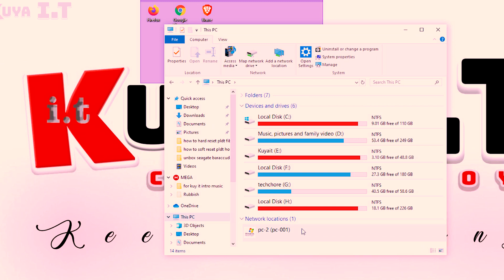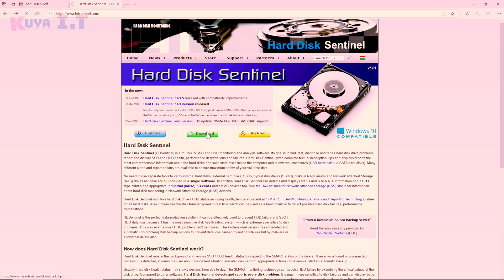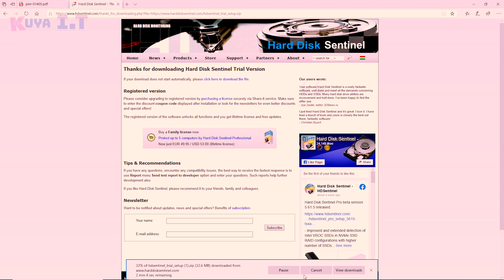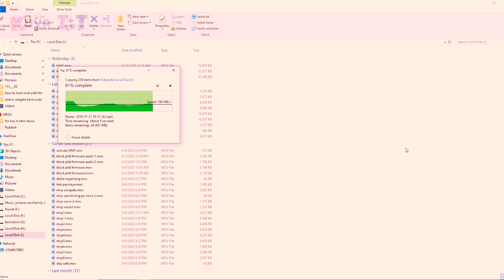💻Unboxing Seagate Barracuda 2TB, install, review, and read/write speed test (Filipino w/Eng sub)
🦁Seagate Barracuda 2 Terabytes, install, review, and read/write speed test.

➊  Unbox Seagate Barracuda 2 terabytes.
➋ How to install Seagate Barracuda into your System unit?
➌ Is Seagate Barracuda a good Hard Disk Drive?
➍ Check Seagate Barracuda's health.
➎ Seagate Barracuda Transfer rate, read/write speed testing.

🦁Sa video pong ito alamin po natin ang mga dapat gawin matapos mong bumili ng HDD/Hard Disk Drive or Hard drive.

① Buksan po natin ang bagong Seagate Barracuda 2 Terabytes.
② Ituturo din sa video na to kung paano i-install ang bagong HDD sa system unit.
③ Sasagutin din dito kung maganda ba tong Seagate na HDD o hindi.
④ I-check din ang health ng bagong biling Hard drive na Seagate Barracuda.
⑤ At i-test din ang actual na transfer rate ng Seagate Barracuda. Aabot kaya sa 210 MBps?

use this link to download HDsentinel for HDD health check.

🦁Seagate Barracuda Performance Specification:

➊ 3.5 inches
➋ 2 Terabytes (2, 000 Gigabytes) storage capacity
➌ Interface SATA III
➍ Backward compatible to SATA II and SATA I
➎ Cache 64MB
➏ RPM 7200